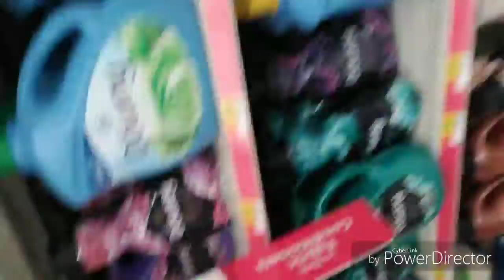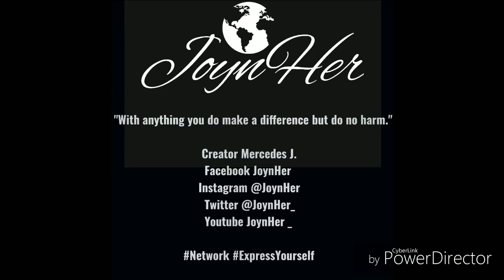Grocery shopping fun